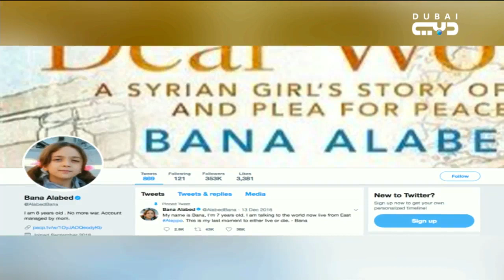قابل للنقاش | الغوطة وسط القصف والحصار بعد القرار الأممي بوقف اطلاق النار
قابل للنقاش برنامج سياسي اجتماعي ثقافي ، يمثل ملتقى للتحليل والتفسير واستقراء دواعي وتداعيات الأحداث العربية والعالمية من إعداد وتقديم نوفر رمول.

ضيوف الحلقة:
• د. رامي خليفة العلي - أستاذ الفلسفة السياسية في جامعة باريس
• يفغيني سيدروف - المحلل السياسي الروسي
• إياد أبو شقرا - الكاتب والمحلل السياسي
ـــــــــــــــــــــــــــــــــــــــــــــــــــــــــ